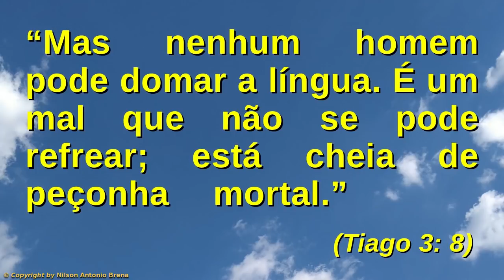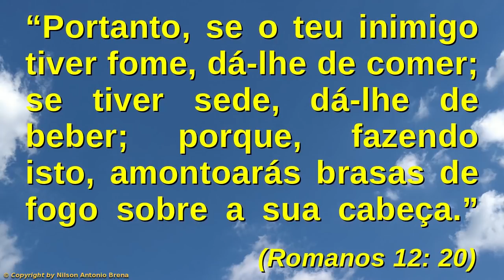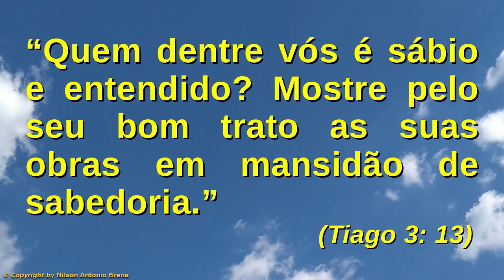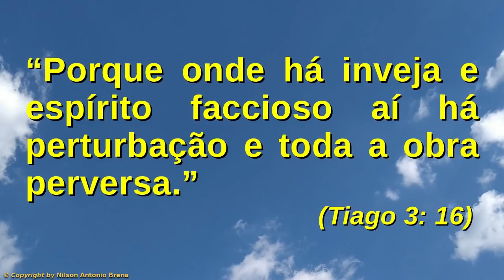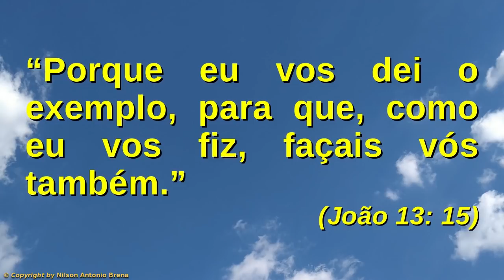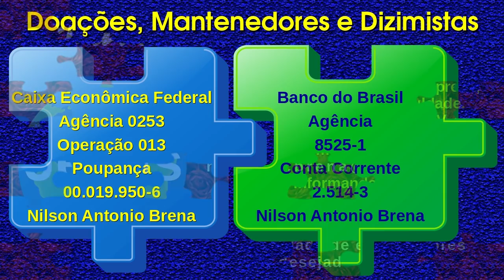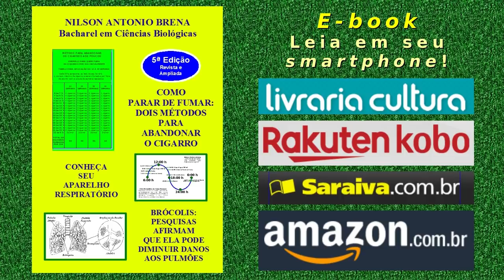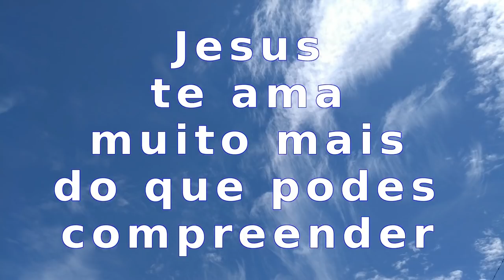64 - A Necessidade de Abandonar a Inveja - Nilson Antonio Brena - 8/9/2019 - Rádio Vibe Mundial FM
Vídeo 64 de 8/9/2019 por Nilson Antonio Brena: "Consequências do Uso das Palavras". Palestra com base na Bíblia Sagrada. Criada e proferida pelo Biólogo brasileiro Nilson Antonio Brena. Programa "Reflexões sobre Jesus" da Rádio Vibe Mundial FM 95,7.